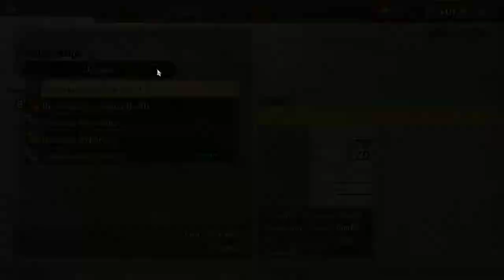GOD EATER 2 Rage Burst, Part 376